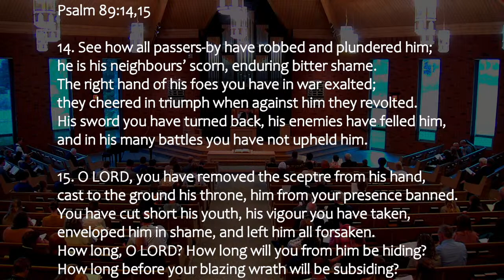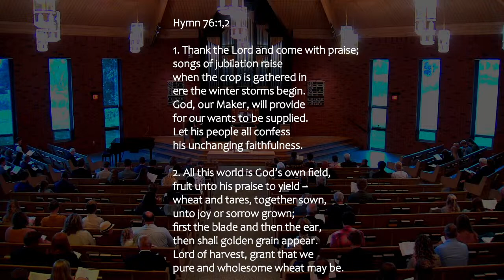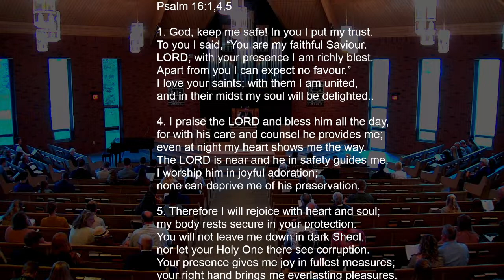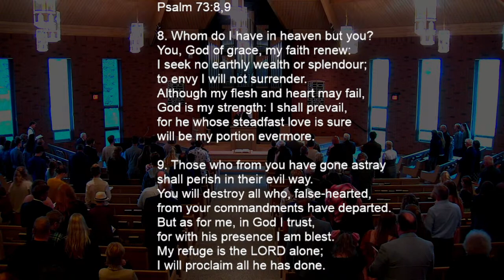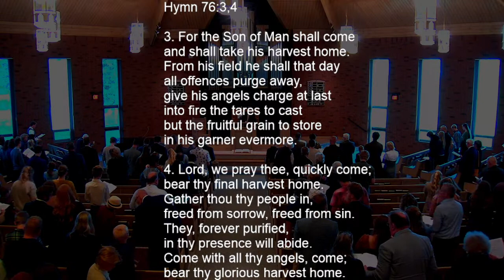Oct 8 2023AM, Rev P Holtvlüwer